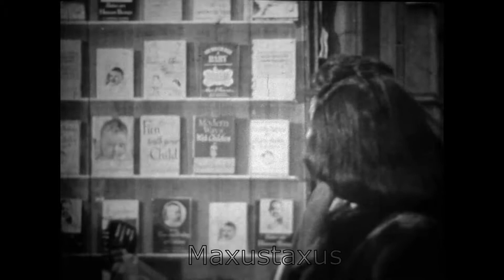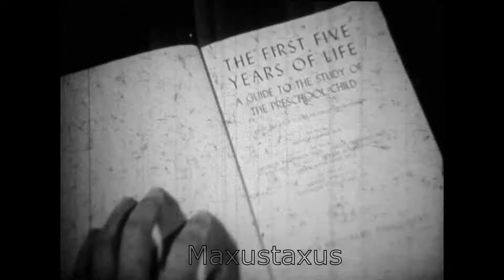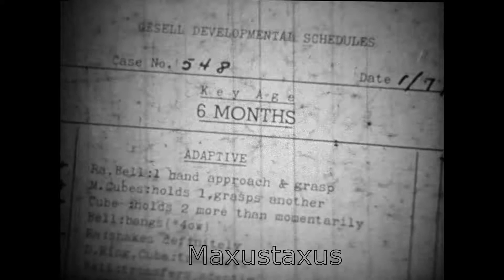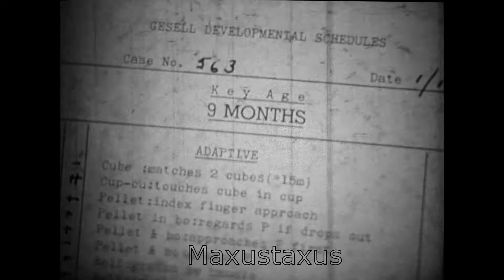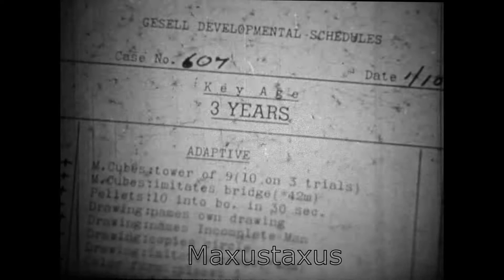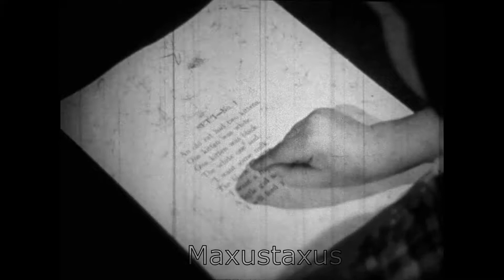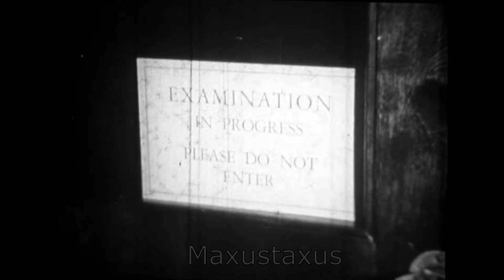Dr Gesell's lab at Yale University 1947: Child Psychology and Maturation Theory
Rare original footage of Dr Gesell's lab at Yale University in the mid 1940s. Dr Gesell is a somewhat neglected figure in developmental theory, and in life span psychology more generally. Whereas both Piaget, and Vigotsky are often cited, Gesell made a significant contribution to thinking in this area particularly in terms of stage theory, and the application of empirical data to back this...